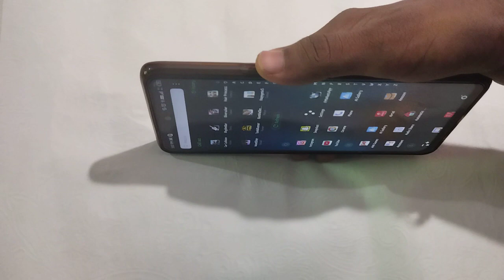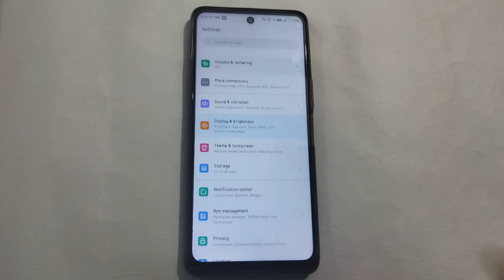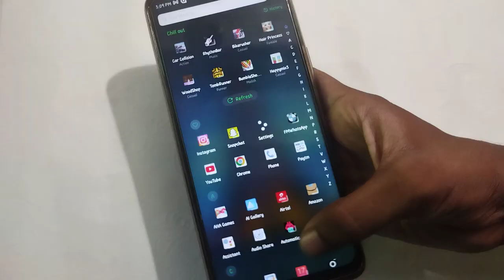tecno Spark 10 Pro rotation setting,how to fix rotation problem in tecno Spark 10 Pro